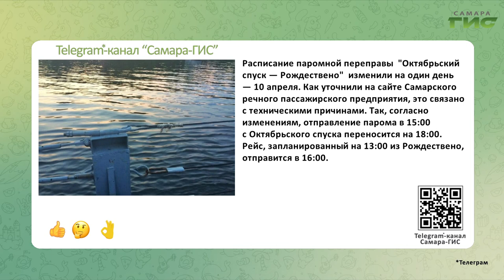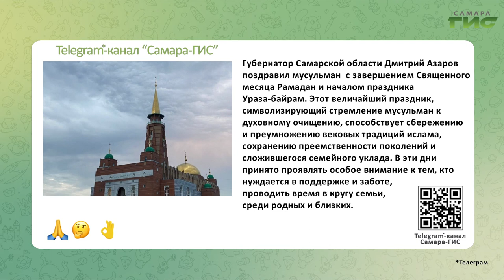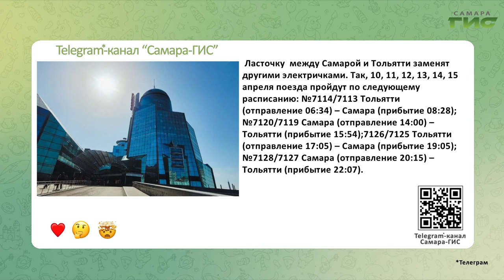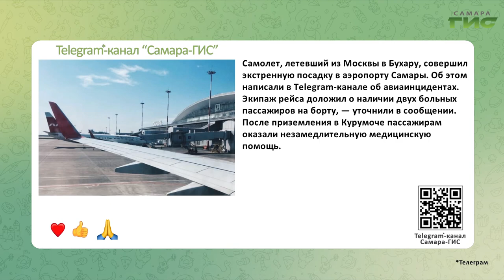Telegram-канал "Самара-ГИС": быстрые новости